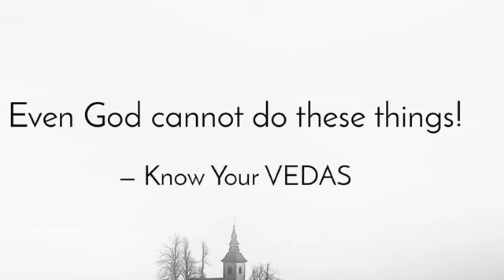Even God cannot do these things!